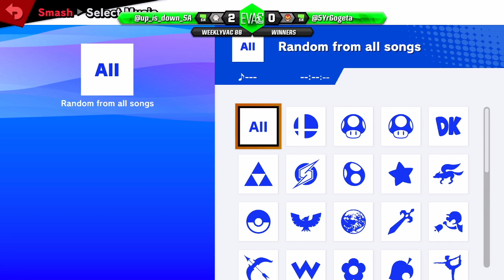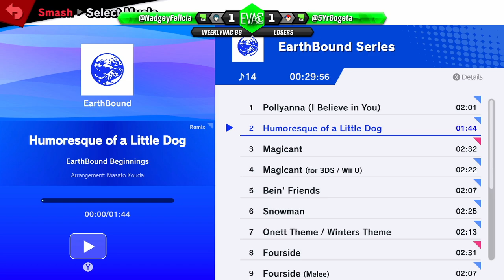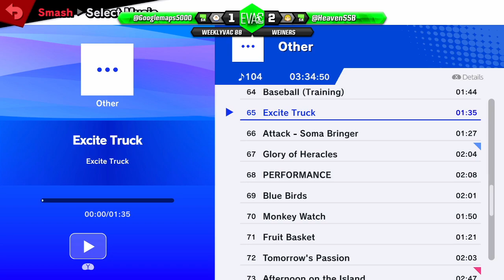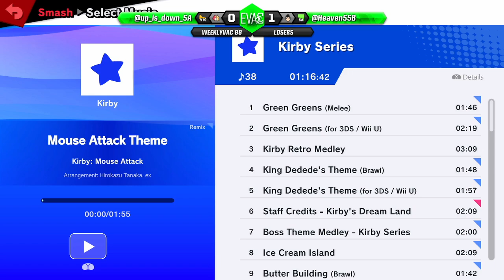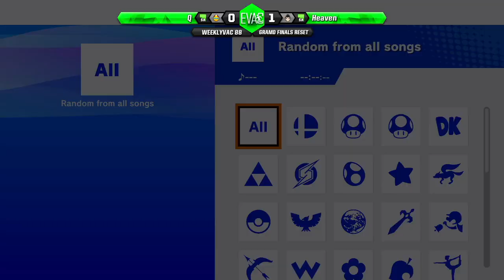WeeklyVac 88 - 16/02/22